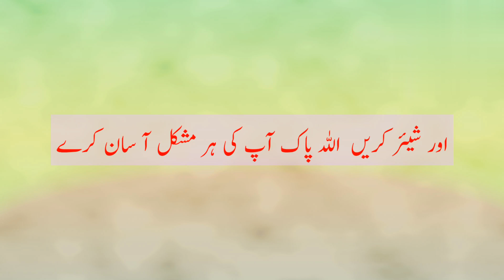ماں کی گود سے لیکر قبر تک علم حاصل کریں (حدیث نبی کریم صلی اللّٰہ علیہ وآلہ وسلّم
اس وڈیو میں ہم آپ کو رسول کریم صلی اللّٰہ کی تین احادیث جو خاص علم کے بارے میں ہیں ان تین احادیث کا بیان کریں گے